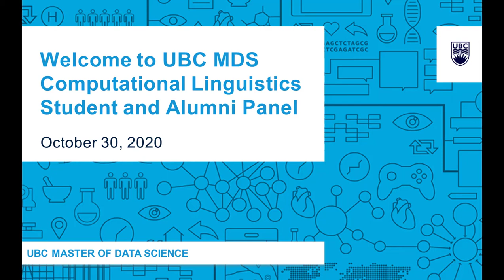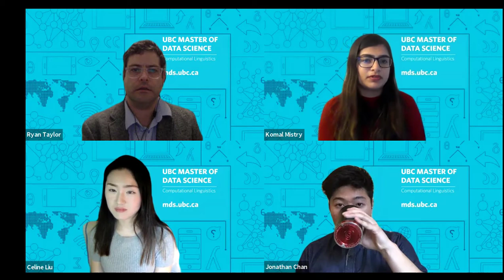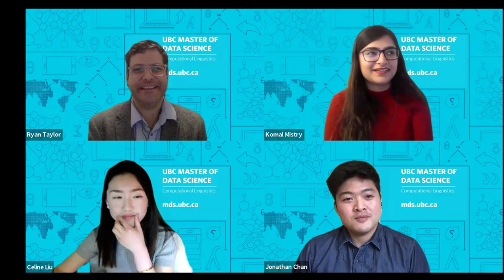MDS Computational Linguistics Student & Alumni Panel (October 2020)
During our Virtual October 2020 event, UBC MDS Computational Linguistics students and alumni:

-Shared their student experiences and learning at the MDS-CL program
-Talked about the accelerated 10-month program and unique curriculum format
-Discussed how they’re applying their MDS degree in their fields
-What tips they have for new students

Moderator: Ryan Taylor, Career Planning and Placement Co-ordinator, MDS Computational Linguistics.

Panelist:
- Celine Liu, Current Student, Class of 2021
- Jonathan Chan, MDS-CL Alumnus, Class of 2020
- Komal Mistry, MDS-CL Alumna, Class of 2020